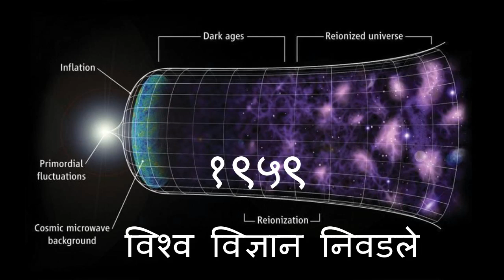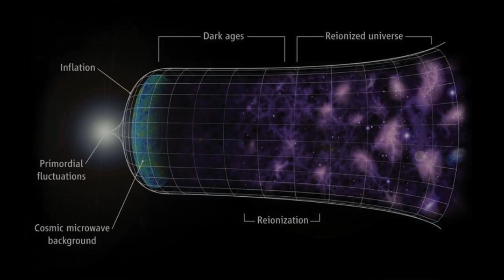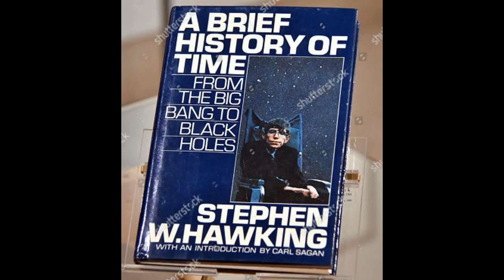भौतिकशास्त्रज्ञ आणि विश्वशास्त्रज्ञ स्टीफन विल्यम हॉकिंग